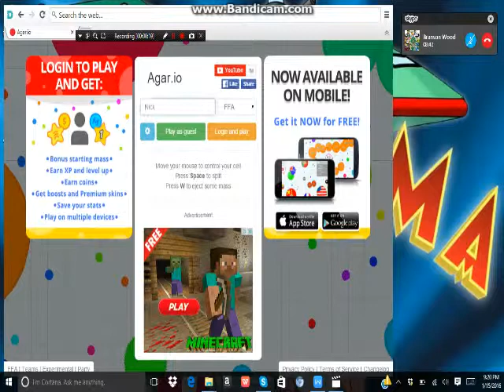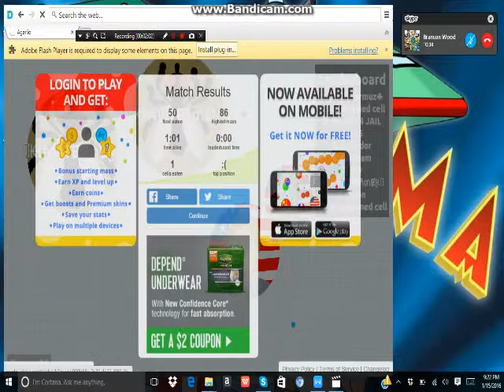AGAR.IO!!!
its a game